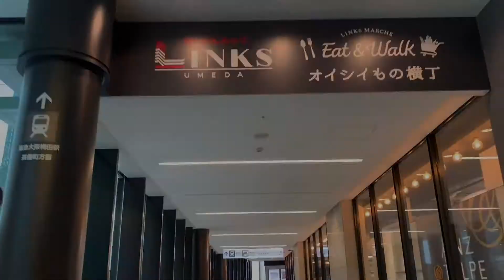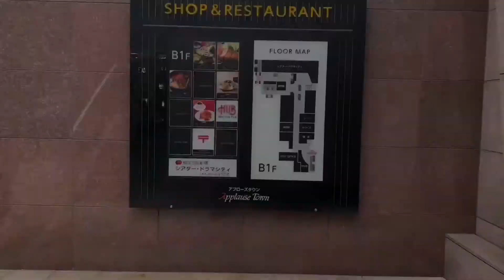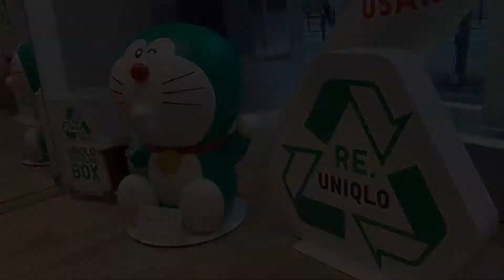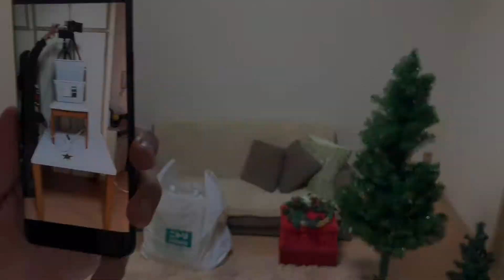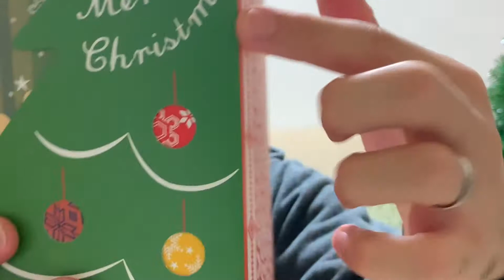Our First Christmas Together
Vlog #38 | Our First Christmas Together in Japan | Dec 2021 | Christmas shopping + streaming clips

Hello Jaravellers,

One of the things I'm truly grateful for this year is being able to reunite with my husband after two years of being apart. In this video you'll see us doing some Christmas shopping and putting up our Christmas tree! By the way, these are clips from when we did a stream on my husband's Twitch (link below). It's a pretty chill video so grab some snacks or drinks to enjoy while watching. I hope everyone is having a great time this season.

Love,
Jara

Vlog #37 | Fukui & Shiga Trip